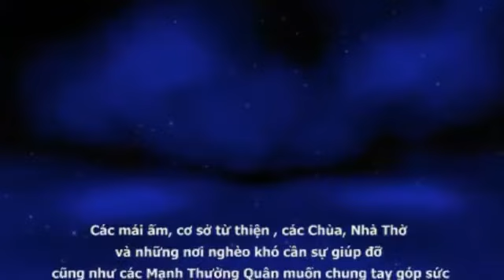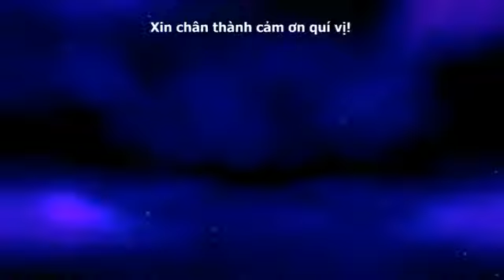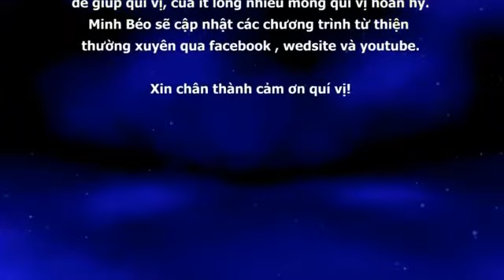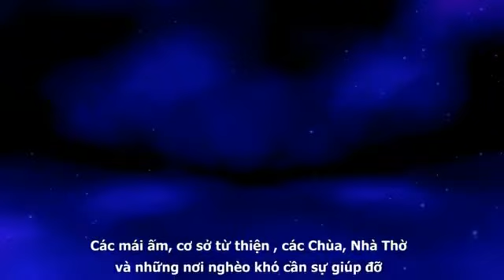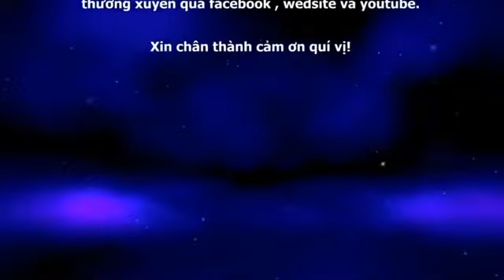Minh Béo lần đầu lên tiếng xin lỗi .